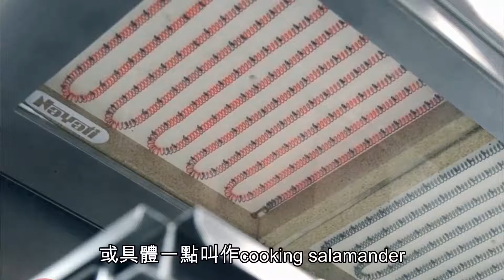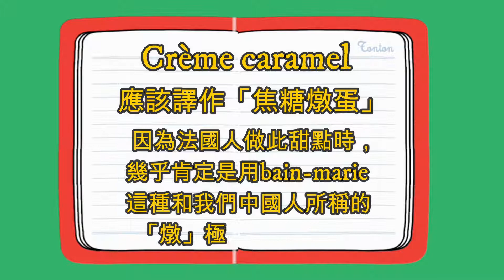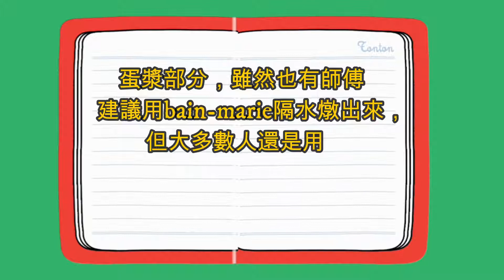Crème brûlée & crème caramel的異同、歷史和譯名...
近期一連數次的美食體驗之旅，不管是否法國餐，到吃甜品時都不約同是crème brulee 或是 crème caramel，可見這兩款甜品的流行程度。不少朋友在吃這兩款甜點時都說，雖然外觀有點不同，但吃起來則幾乎是一樣，沒有什麼分別，而且它們的中文名稱也很混淆，如果餐牌上寫的是「焦糖燉蛋」，或是「焦糖布丁」，相信很多人都不能肯定說的是crème brûlée 還是 crème caramel。今次就讓我說說二者的分別、建議中文應該怎樣譯，以及些許它們的歷史吧。
其實如果大家看過我之前製作這兩款甜點的影片，就應該知道crème brûlée 和 crème caramel在用料上有所不同，所以口感和食味都不一樣，一吃就能分別。
先說crème brûlée，很奇怪，它的名字雖然是法文，但幾乎所有的美食歷史研究者都說，它源自法國的可能性很低，因為早年在法國一直都找不到它的食譜，反而在英國，早在17世紀就有和今天非常相近的食譜，最初的名字是用英文，叫作burnt cream，後來不知是否因覺得法國美食較出名，用法文名字會顯得較高級，於是改用法文稱作crème brûlée。當時做這甜點的用料和今天的大致相同，都是糖、蛋黃和奶油cream。做法就是煮好之後倒進碟內放涼，然後灑上砂糖，再用一個名為salamander，即一款有長柄、燒紅的生鐵餅燙下去把砂糖燙至焦香，就可以吃了。
Salamander這個字原是指一種爬蟲類動物，中文音譯作沙羅曼蛇，外形似蜥蜴，歐洲相傳牠不怕火，還生活在火焰內裡，那當然不可信，但牠是有劇毒的，據說人吃了被牠爬過的食物也會即時死亡，真的恐怖。但就是這麼奇怪，正是因這種動物活在火中的傳聞，英國人就將那塊用作燙crème brûlée上邊砂糖的生鐵餅也叫作salamander，不理真的salamander只要爬過食物都可以毒死人的恐怖傳聞，還吃得這麼愉快，真的很難理解。希望我說完這個典故，大家不會因此不敢再吃crème brûlée。
說到這裡，還有一事值得一提，就是英國劍橋大學聖三一學院的標準甜點，據說就是crème brûlée，而且他們特制了一個有校徽的salamander生鐵餅，用來燙他們的crème brûlée上的砂糖，讓它有如印上校徽一樣。因此，crème brûlée和英國的淵源，其實非常深的，說它是英國甜點實不為過。
時致今天，當然再沒人用燒紅的salamander來燙crème brûlée上邊的砂糖，取代它的，是用一種特製烤爐，發熱線是在上邊，通過極高溫把糖燒焦，這種烤爐也叫salamander，或具體一點叫作cooking salamander。不過，更簡單的方法就是用一個做糕點噴火器，法文叫作chalumeau，英文叫作blowlamp，直接用噴出的火焰來燒。
至於crème caramel，美食歷史研究者較為相信它真的源自法國，但出現的時間較晚，大約是在20世紀中後期，即二次大戰之後才興起，而且在一段時間內在整個歐洲都很流行，但不知何故，現在它的地位有傾向被crème brûlée取代。這可能是因為它的用料雖然同樣有糖和蛋，但就沒有奶油cream，而是用牛奶，因此較crème brûlée幼滑，但口感不像和crème brûlée那麼豐富，而crème brûlée則用了奶油cream，所以更香，但就會較膩。亦基於這個原因，排除焦糖的不同，單吃蛋漿部分，是完全可以吃得出哪個是哪個的，但我也曾吃過一些餐廳的crème caramel，配方似乎是用了和crème brûlée的，結果兩款甜點無什分別，令不常吃它們的人有點迷茫。
最後說說它們的中文譯名，個人建議，crème caramel應該譯作「焦糖燉蛋」，因為法國人做此甜點時，幾乎肯定是用bain-marie這種和我們中國人所稱的「燉」極相似的做法，所以適宜叫作焦糖燉蛋。而crème brûlée則建議譯作「烤糖布丁」，原因是甜點面層的焦糖是烤或燒出來的，所以應該叫作烤糖，而蛋漿部分，雖然也有師傅建議用bain-marie隔水燉出來，但大多數還是用烤箱烘焙出來的，所以不應稱作燉蛋，而布丁是英文pudding音譯，一般是烘焙甚致煮出來的，和crème brûlée的做法較一致。所以將這兩種甜點分別叫作「焦糖燉蛋」和「烤糖布丁」，就可以很明白的知道哪個名字是指哪種甜點了，不知大家同意否？